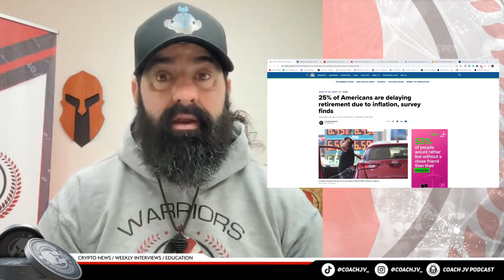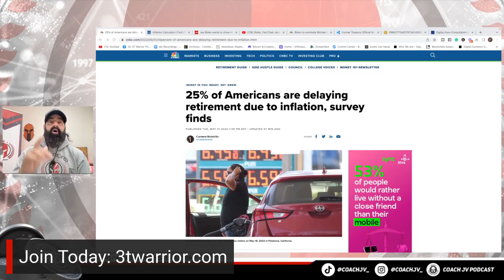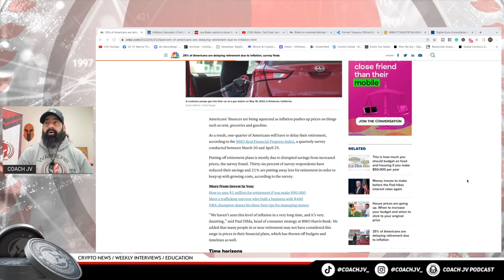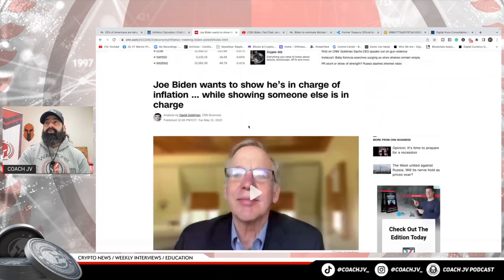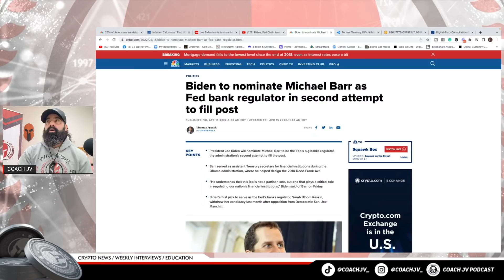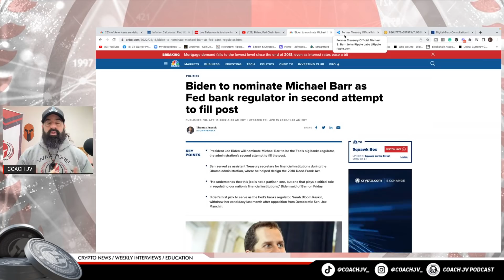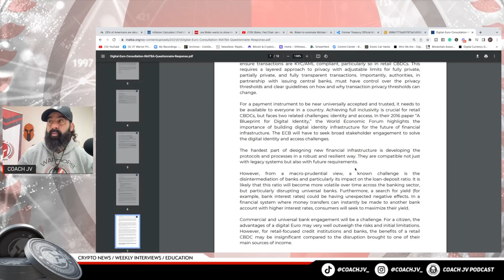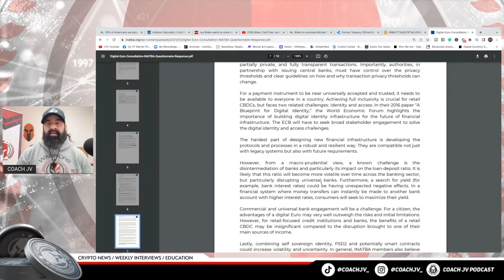Inflation Going to Bring Middle Class To Its Knees! 🚨XRP🚨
Warriors Rise!